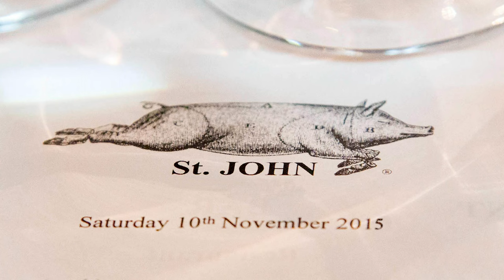St. John Restaurant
A look inside St. John, a Michelin star restaurant with a unique offering of Offal, Ox Tongue and even Whole Roast Pig's.